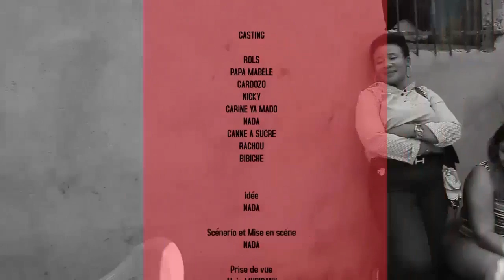NOUVEAUTÉ GAG 2020 BOLANDA BAKANGI NADA PONA CACHE NEZ EYINDI